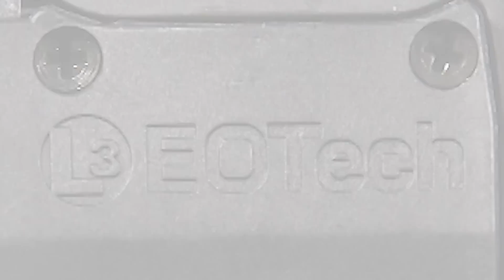OPMOD EXPS2 - OpticsPlanet.com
Get your OPMOD EXPS2 Today!